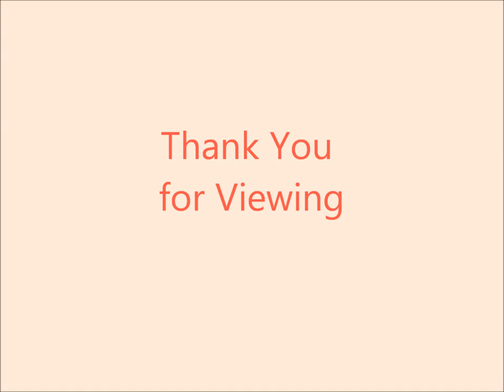Clair de Lune by Debussy, Piano by Julie Chang, oil paintings by C. K. Chang, MD (張醫師油畫)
Original oil paintings by C. K. Chang
Piano by Julie Chang
Clair de Lune by Debussy
recorded April 12, 2011